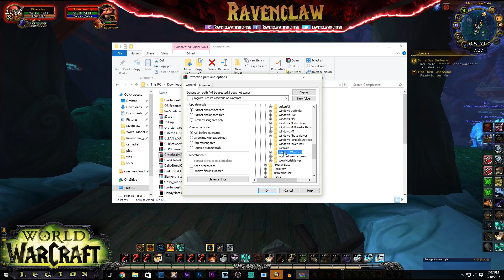Ravenclaw - How To Fix The Delicate Enchantments Bug! Hunter campaign legion 7.0.3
Hey guys i have been stuck on the second last quest of our hunter campaign and started getting mad untill i found a fix so i thought id share with you awesome people :). The quest is Delicate Enchantments. Hope this helps!!!

Mention the code: "Raven" for 10% of your graphics work!!